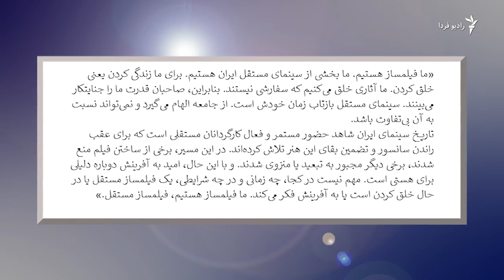نام فیلم‌سازان زندانی در ونیز